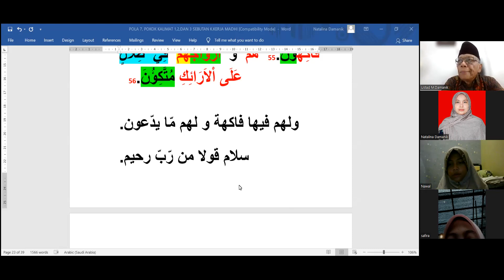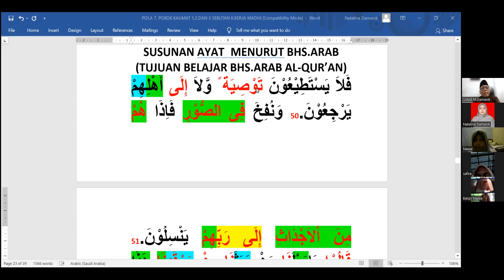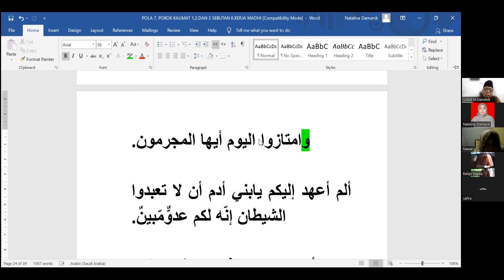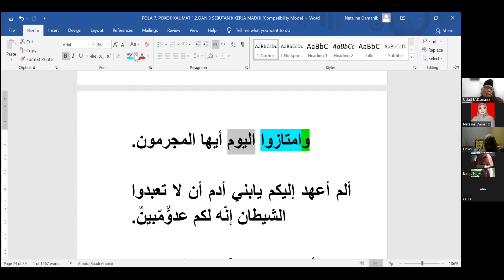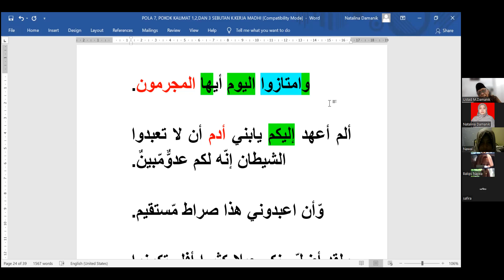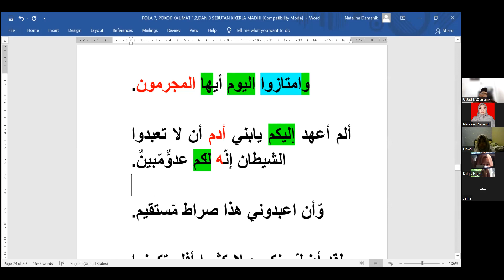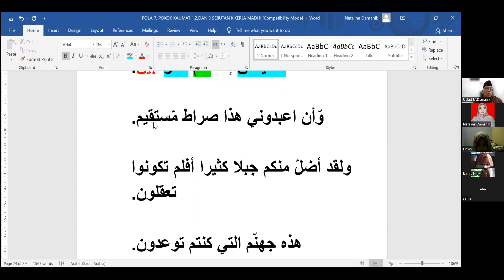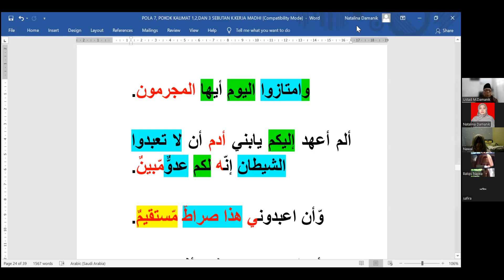50. Bahasa Arab Untuk Pemula - Latihan meng'irab